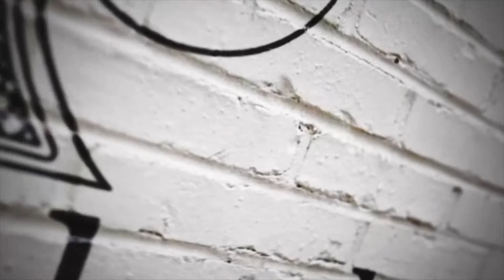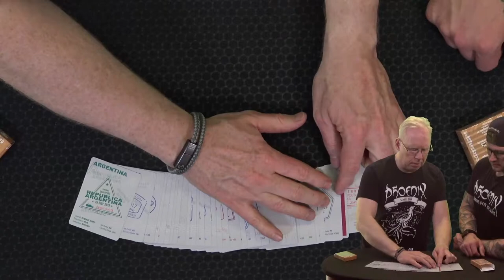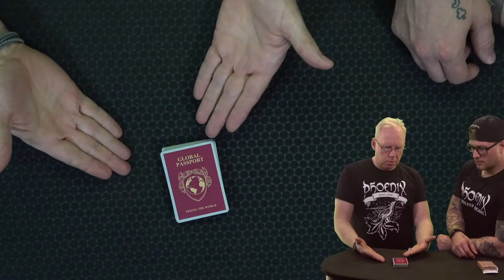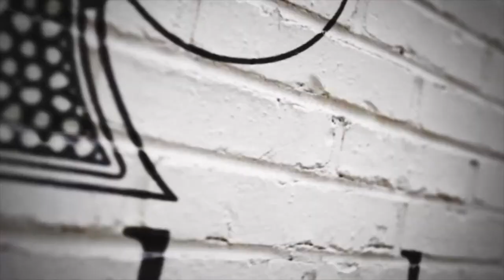Alles über Rau Glatt | Card Shark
Heute sprechen wir über Rau-Glatt Tricks und alles was dazugehört.